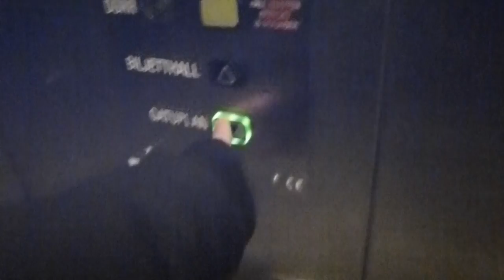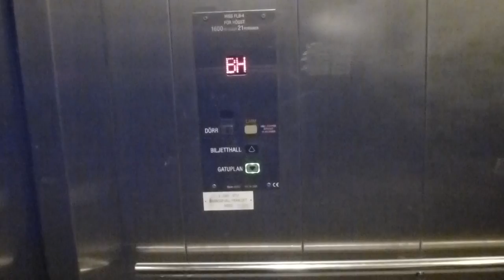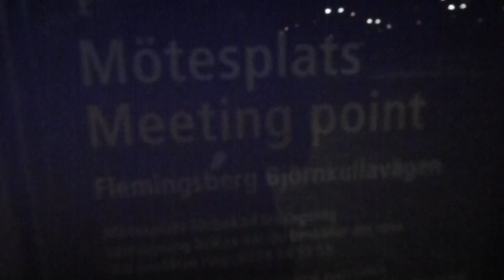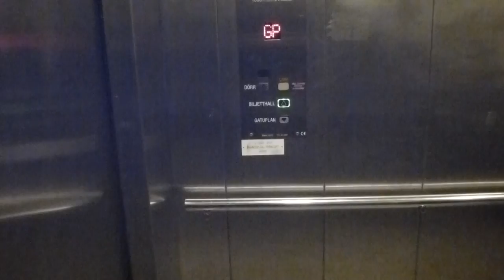Slow IGV (Bravida mod.) Hydraulic Elevator @ Flemingsberg Railway Station